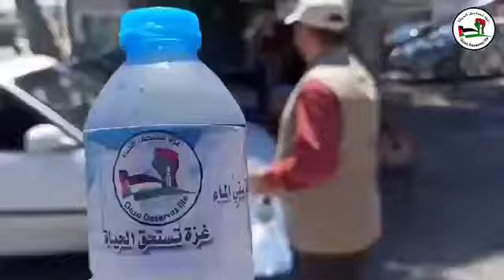The "Gaza Deserves Life" team distributed bottles of cold drinking water to drivers and pedestrians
In Vedio|| The "Gaza Deserves Life" team distributed bottles of cold drinking water to drivers and pedestrians, partially helping to ease the city’s ongoing blazing hot weather.